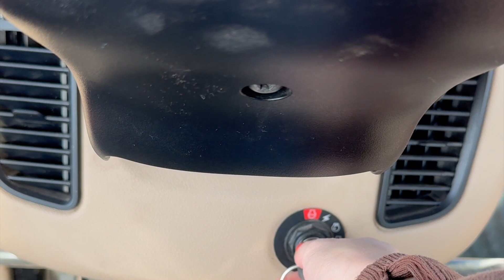I spoke too soon...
I was looking forward to a day on chisel plow and the crew ended up needing me in the grain cart. Truthfully, I love any way I can be helpful on the farm. I'm so grateful to be part of it.

Follow my daily adventures on...